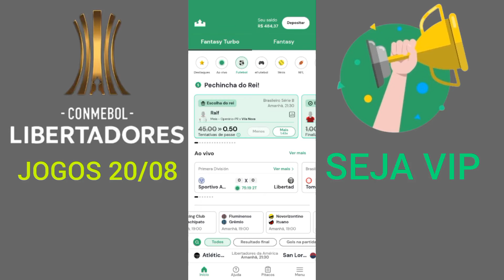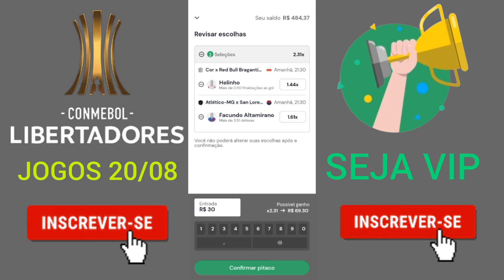Rei do pitaco fantasy turbo hoje ganhar dinheiro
🔥Baixe o APP REI DO PITACO: Use o use o código 0UB6UH70 e ganhe R$10 em bônus após você realizar o primeiro depósito, durante o pagamento inserir o código OUB6UH70 no campo de cupom.

app fantasy turbo,
dicas fantasy turbo,
rei do pitaco turbo,
fantasy turbo tutorial,
time da mitada,
brasileirão rei do pitaco,
espn fc,
betwinner,
jogo aberto,
cartola fc,
fantasy turbo pitaco,
real madrid,
gols,